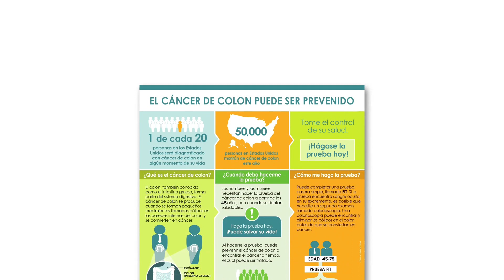AltaMed | Cómo Elegir La Prueba De Detección Del Cáncer Colorrectal Adecuada Para Usted